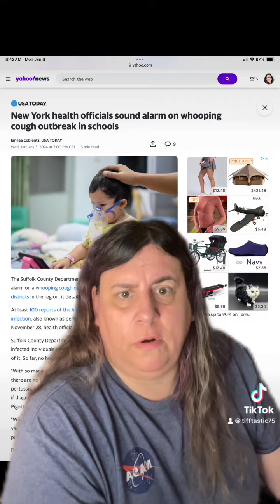Whooping cough outbreak ongoing in Suffolk County New York